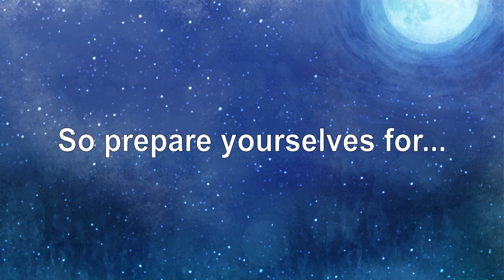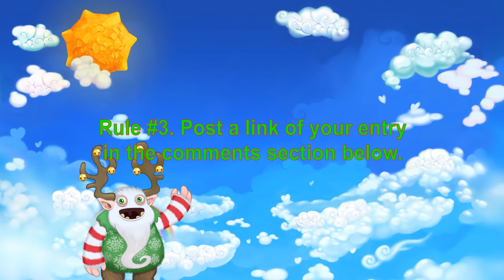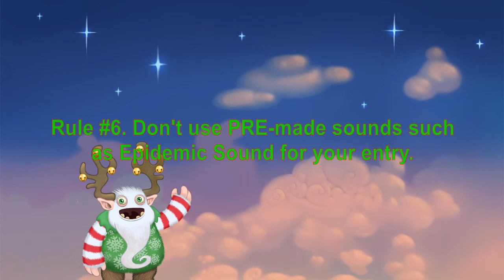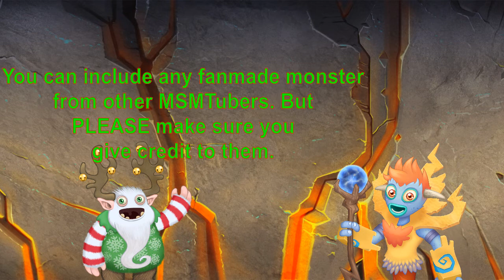Ryan B's What If Contest Announcement (A Ryan B Birthday SPECIAL) RCBWhatifContest (IN PROGRESS)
Today's my 18th birthday AKA the 10th anniversary of my 8th Birthday.
It's a splendid moment in my life and my career is I might speak.

As to celebrate this, our monster friends are holding a contest to all the MSM Community members!!!

Premiered at 6:00 PM EST.

Yool and Galvana are by Big Blue Bubble.

Friend Code (My Singing Monsters): 39136808HC
Friend Code (My Singing Monsters: Dawn of Fire): CNM7QDVY